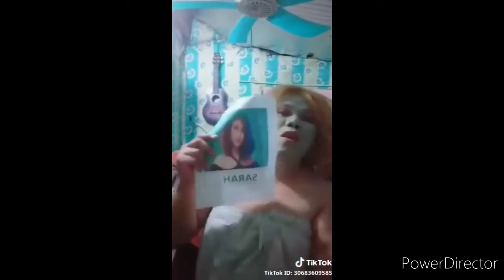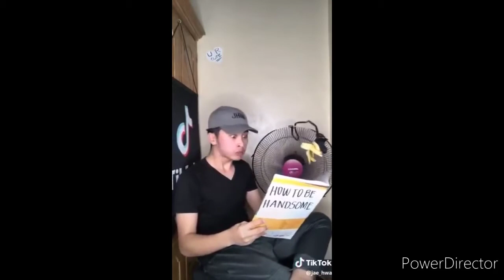Fun Vlog#04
Hi Everyone Welcome to Jm Channel.
I love Music and sharing some top topic and trend on Social Media with you guys..